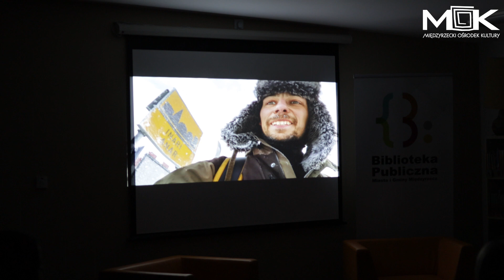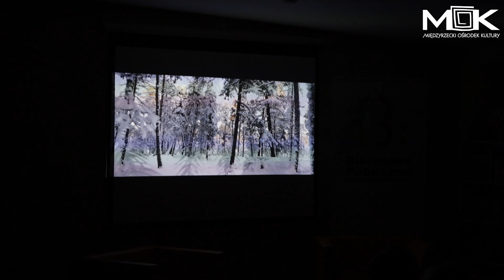Spotkanie z Krzysztofem Lewickim - podróżnikiem zimowym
Relacja filmowa Klaudii Obst - uczennicy Technikum nr 1 Centrum Kształcenia Zawodowego i Ustawicznego w Międzyrzeczu.
Film powstał w ramach praktyk.
Spotkanie zrealizowano wspólnie ze Stowarzyszeniem Twórcze Horyzonty ze Wschowy w ramach cyklu "Spotkania z podróżnikami".
Krzysztof Lewicki – podróżnik zimowy, instruktor survivalu, grafik komputerowy, autor artykułów do największych magazynów podróżniczych w Polsce. Za pionierską ekspedycję zimową na rowerze tandemie z narzeczoną i psem alaskanem malamutem z Polski na Przylądek Północny i z powrotem oraz kilkumiesięczne życie z Saamami zostali nominowani do „Podróży roku” National Geographic.
Jego wyprawy cechuje niezaprzeczalna autentyczność i nietypowy styl wypraw – bardzo często pionierskich, w stylu traperskim, pełne silnych emocji. Prowadzi badania zmian psychologicznych zachodzących w wędrowcach poddanych długotrwałym ekstremalnym warunkom w oparciu o obecność w charakterystycznej przestrzeni jaką jest Arktyka.
Na co dzień zabiera grupy dzieci do lasu, by pokazać im Dziką Drogę życia, ucząc jak wykorzystać bezcenne dary natury.
Przemierzając dotychczas już tysiące kilometrów Arktyki, Krzysztof Lewicki postanowił ruszyć w okresie, gdy nawet Saamowie unikają jak mogą tych właśnie dróg, w tym momencie roku. Pierwszy etap zimy to zawsze mierzenie się z prędko zapadającą ciemnością, puszystą i zmrożoną strukturą śniegu, niepewną pogodą i gwałtownie zmieniającymi się warunkami. Skuta mrozem Laponia i samotny podróżnik, zapadający się w puch, zakładający obozowiska przy trzydziestostopniowym mrozie, pozbawiony nowoczesnego sprzętu i profesjonalnych ubrań.
Zdany na siebie, walczący z zimą, ciężkim terenem i upiorami wyobraźni, rodzącymi się w mroku i samotności. Nadchodziła noc polarna, światło dostępne było tylko kilka godzin w ciągu dnia, reszta spowita była ciemnością i przerażającą ciszą.
Krzysztof wrócił do fińskiej tajgi, by sprawdzić, czy człowiek jest w stanie przetrwać trzy tygodnie w lesie bez profesjonalnego sprzętu w najtrudniejszym okresie wczesnej zimy.
Wędrował w stylu traperskim, skromnym odzieniu z ciężkim plecakiem pełnym prowiantu i ograniczonym sprzętem. Towarzyszami mu były renifery i wilki, które nie odstępowały na krok. Zasypiał otulony bezdenną ciszą, w mroku rozświetlonym co jakiś czas migoczącą nad głową zorzą polarną. Spał w chatach traperskich, pod tarpem lub wykopanej samodzielnie jamie śnieżnej. Wędrował w przestrzeni, ale i w głąb siebie, tam, gdzie nieustannie toczą walkę dwa wilki – dobry i zły. Łagodny i wściekły. Bezlitosny i wrażliwy. Bohaterski i tchórzliwy. Wiedział, którego ma karmić. Choć wyzwanie okazało się większe niż mógł przewidzieć.
Zjednoczył się z naturą, której stał się nieodłącznym elementem.
Przetrwał. To największe osiągnięcie w obliczu podjętych wyzwań.